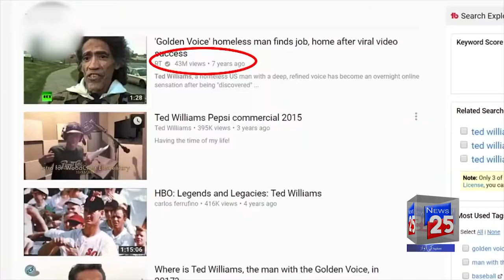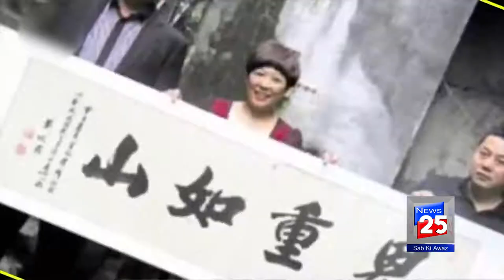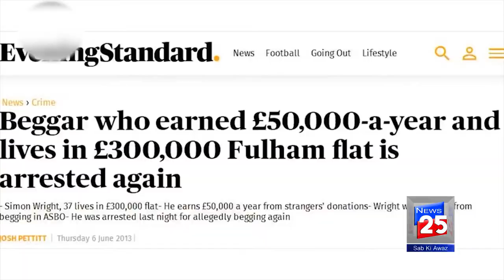RICHEST BEGGAR IN THE WORLD